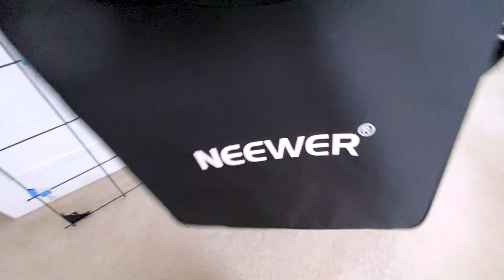Muitas MUDANÇAS! Saímos da casa, fiquei LOIRA (!!!) + deixamos TODAS nossas coisas em um depósito 😮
Quer estudar e trabalhar no CANADÁ? 🎓🇨🇦

MINHA LOJINHA DA AMAZON 🛒♥️